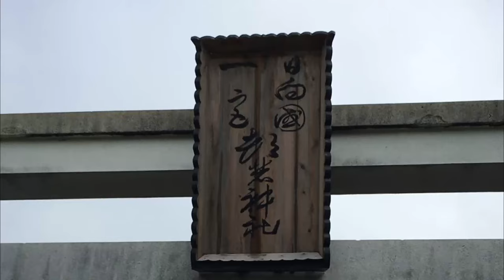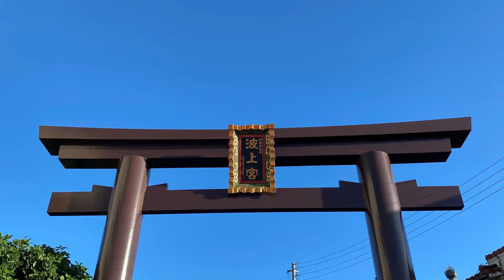日本全国一之宮 ⑬佐賀・熊本・宮崎・鹿児島・沖縄編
全国の一之宮を紹介するチャンネルです。
一之宮は日本の旧諸国の中で最も格式の高い神社のこと。
今回は佐賀県・熊本県・宮崎県・鹿児島県・沖縄県の一之宮８社を紹介します。
（波上宮を追加しました！）